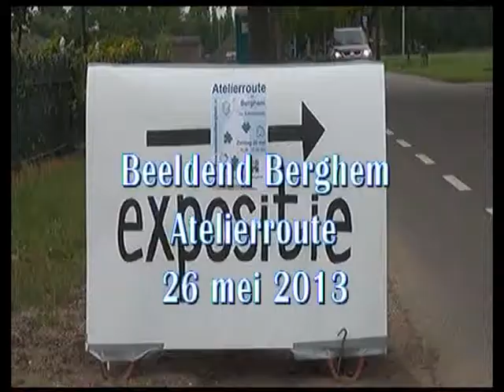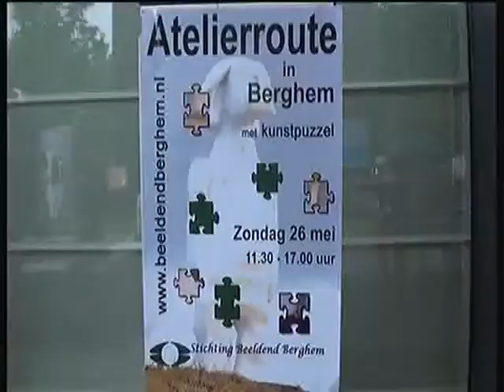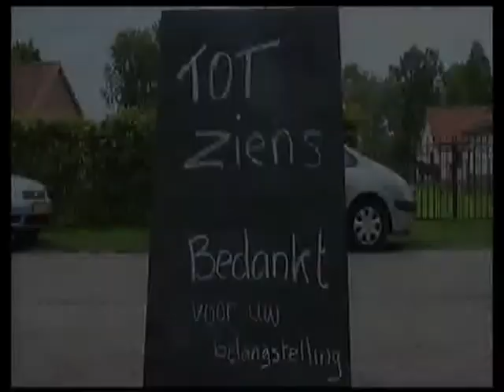2013 05 26 Beeldend Berghem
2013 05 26 Beeldend Berghem